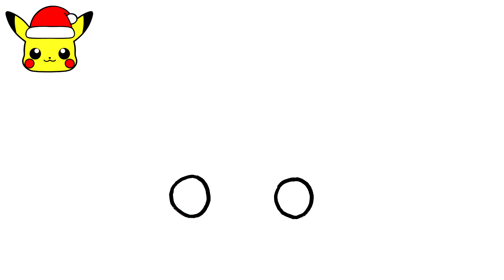CÓMO DIBUJAR UN PIKACHU DE NAVIDAD KAWAII FACIL 🎄💗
Aprende a dibujar un Pikachu para Navidad!
¡En este video aprenderemos a dibujar un Pikachu para Navidad!

Si has venido a aprender a dibujar un Pikachu para Navidad, ¡has venido al lugar correcto!

Para aprender realmente a dibujar un Pikachu para Navidad, mira el video hasta el final siguiendo todo el paso a paso.

Dibuja un Pikachu para Navidad e impresiona a todos con tu talento y habilidad! 😎